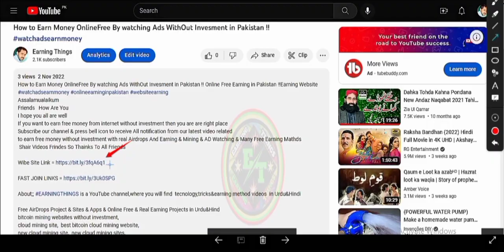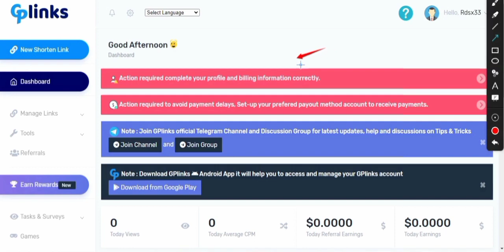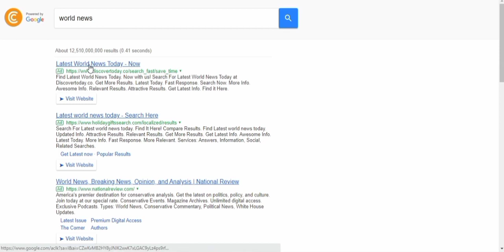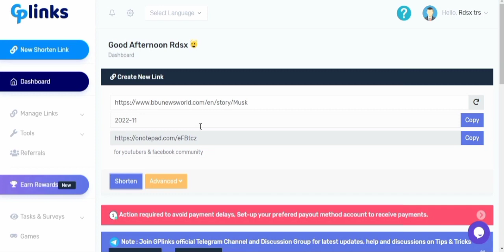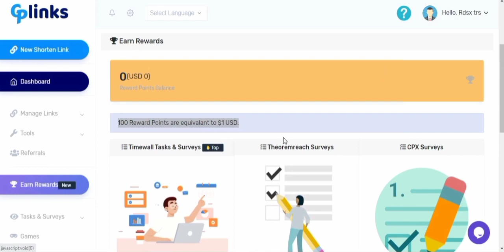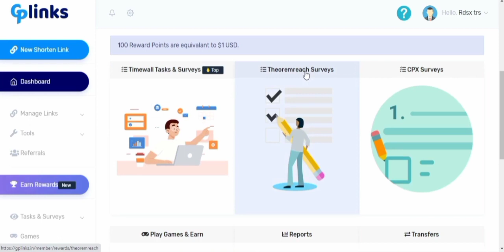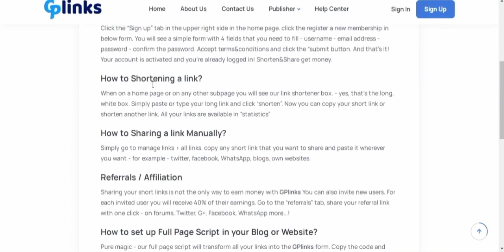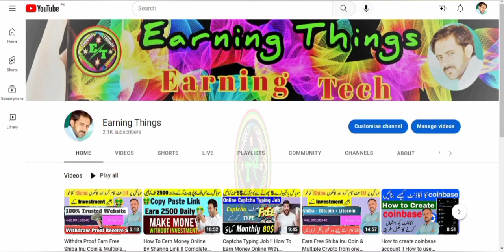Mobile Se Copy Paste Kar K Rozana 6 T0 8$ Tak Assani Se Kamaye !! Online Copy Paste Job !!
Mobile Se Copy Paste Kar K Rozana 6 T0 8$ Tak Assani Se Kamaye !! Online Copy Paste Job !! By Earning Things
Assalamualaikum